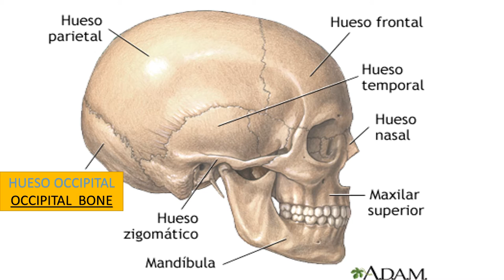LOS HUESOS DE LA CABEZA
ESPAÑOL INGLES
HUESO PARIETAL PARIETAL BONE
HUESO OCCIPITAL OCCIPITAL  BONE
HUESO ZIGOMÁTICO ZYGOMATIC  BONE
MANDÍBULA JAW
HUESO FRONTAL FRONTAL  BONE
HUESO TEMPORAL TEMPORAL  BONE
HUESO NASAL NASAL  BONE
MAXILAR SUPERIOR MAXILLA vocabulariodeingles jjmillon psicologíaonline .